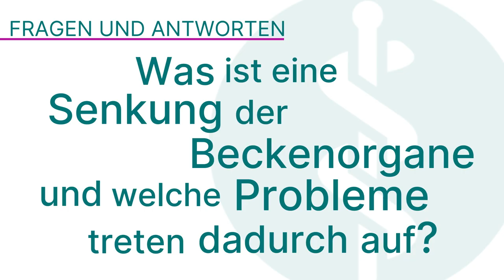Senkung der Beckenorgane: Fragen und Antworten | Asklepios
Eine Senkung der Beckenorgane kann entstehen, wenn Muskeln und Bindegewebe erschlaffen. Beschwerden können nach der Schwangerschaft und Geburt eines Kindes auftreten. Das betrifft insbesondere die Gebärmutter, aber auch teilweise die Harnblase, den Darm und die Scheide. Dr. Mark Boockmann. Chefarzt der Gynäkologie und Geburtshilfe an der Asklepios Klinik Lindau
erklärt, was eine Senkung der Beckenorgane ist und welche Probleme dadurch auftreten.